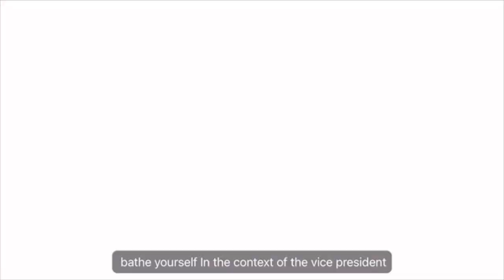Trump Trolls as Kamala Scores Major Celebrity Backing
Trump Trolls as Kamala Scores Major Celebrity Backing. As Kamala Harris secures more celebrity endorsements, Donald Trump ramps up his criticism and by working for McDonald's in Pennsylvania,  using his platform to mock and troll her. With high-profile figures rallying behind the vice president such as Lizzo and Usher, the political tension between the two intensifies, drawing attention to the role of celebrities in the 2024 election narrative.
00:00 Mickey D's Ad
01:12 Big Back
02:18 Usher Ready
04:42 Jesus is Lort
05:39 Worst Pastah
08:33 Pop the Balloon